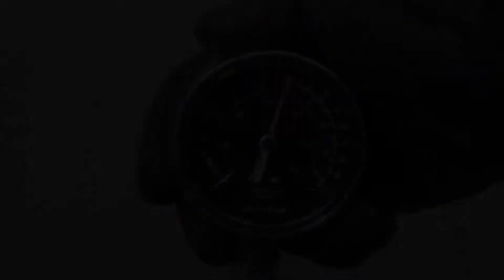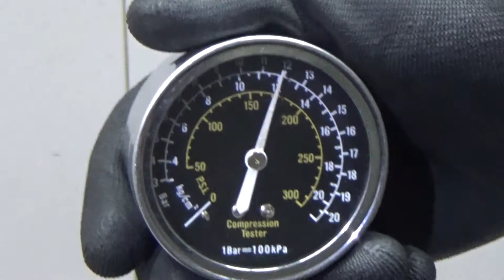Двигатель Nissan для Terrano III (D10) 2014 после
Описание двигателя Двигатель Nissan для Terrano III (D10) 2014
1.6Л. 16V 34539КМ. 2016Г. КОМПРЕССИЯ: 1Ц:12 2Ц:12 3Ц:13 4Ц:12 ХОЛОДНАЯ КОМПРЕССИЯ ЕСТЬ ВИДЕООБЗОР ДВИГАТЕЛЯ И ЗАМЕРА КОМПРЕССИИ H4MD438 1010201Q2K